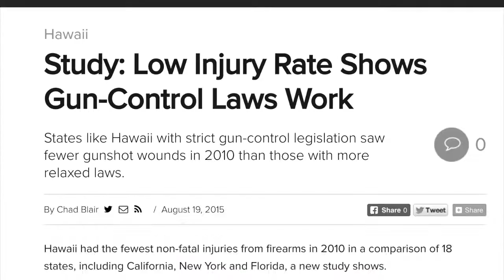"How would you change the news?" SJN's 6-Word Campaign